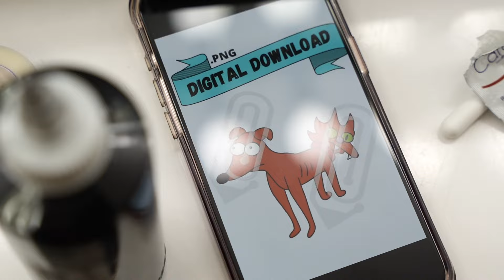Daniel y Alexandra se TATÚAN en MIAMI | VLOG